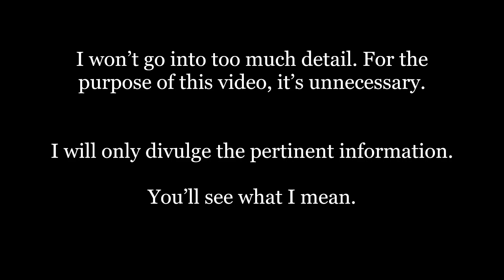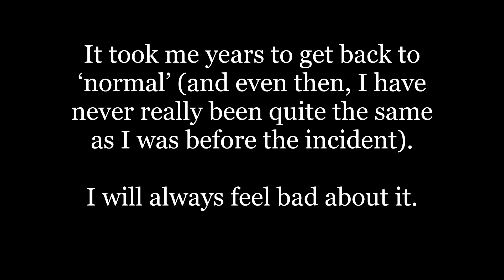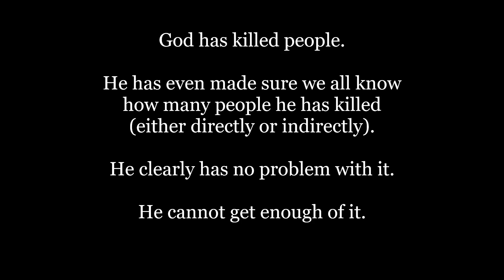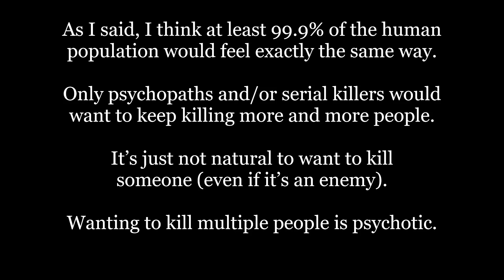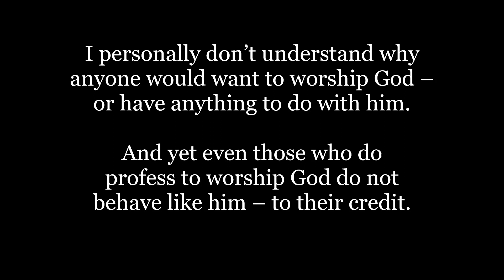Ex-JW: I Am Better Than God! We Are All Better Than God!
For those of you who are new to my channel, you may not have seen this before… But you need to know: I do get serious sometimes. This is one of those times.